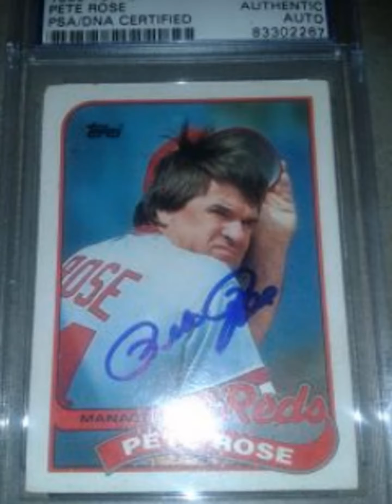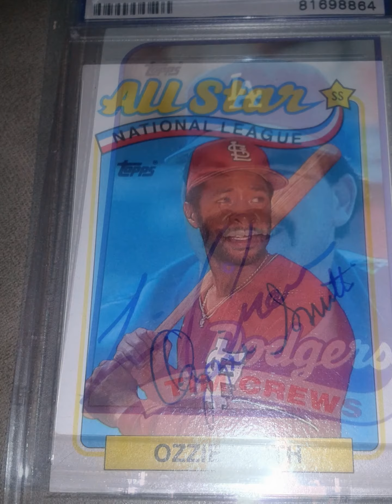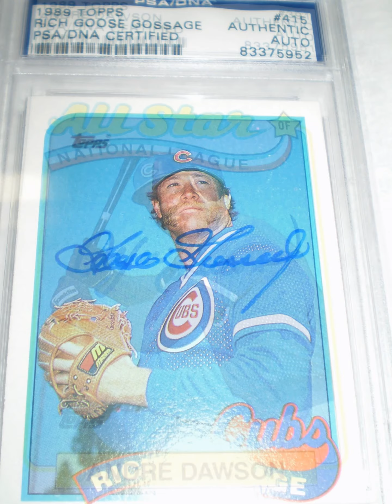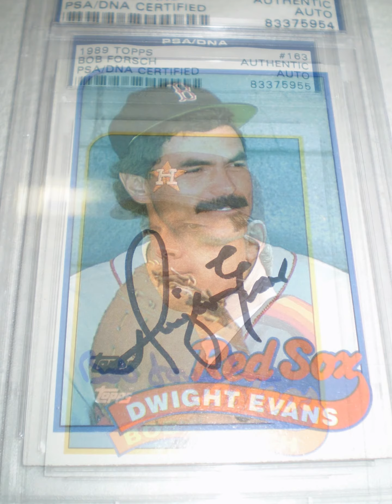1989 Topps Certified Autograph Recap!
Hello everyone!  I'm just trying out a new way to make videos.  Anyway, here is my set so far!  Let me know what you think.  I'll try to get a video up with the other 500+ non-certified autos at some point soon, for anyone that is interested.